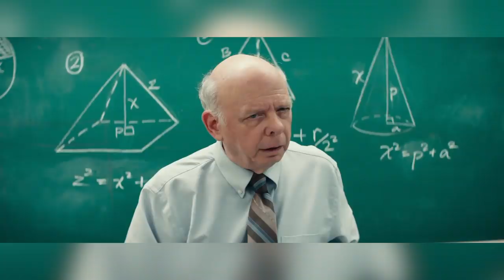TIMMY FAILURE: MISTAKES WERE MADE - Disney+ Movie Review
I review the latest original movie from Disney+, TIMMY FAILURE: MISTAKES WERE MADE

"Directed by award-winning filmmaker Tom McCarthy, Disney+’s “Timmy Failure: Mistakes Were Made,” based on the best-selling book of the same name, follows the hilarious exploits of our quirky, deadpan hero, Timmy Failure, who, along with his 1,500-pound polar bear partner Total, operates Total Failure Inc., a Portland detective agency. An elementary school oddball, the clueless but confident Timmy (Winslow Fegley) must navigate the world of adults around him, including his overburdened mother (Ophelia Lovibond), her well-meaning boyfriend (Kyle Bornheimer), his teacher/nemesis (Wallace Shawn) and a school-mandated guidance counselor (Craig Robinson), all in his quest to become the best detective in the world. Directed by Tom McCarthy, who won an Oscar® for his “Spotlight” screenplay, “Timmy Failure: Mistakes Were Made” is written by McCarthy & Stephan Pastis based on the book by Pastis. The producers are Jim Whitaker, p.g.a., and Tom McCarthy, p.g.a., with Michael Bederman and Kate Churchill serving as executive producers. The film stars Winslow Fegley, Ophelia Lovibond, Kyle Bornheimer, Wallace Shawn and Craig Robinson."